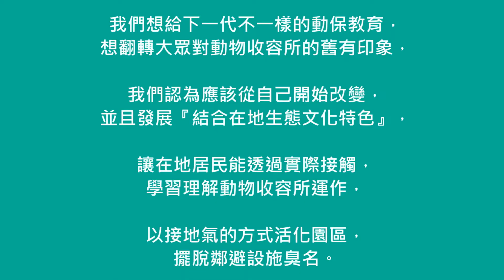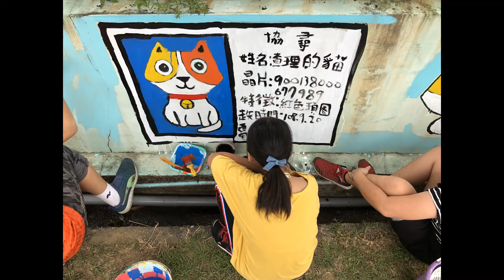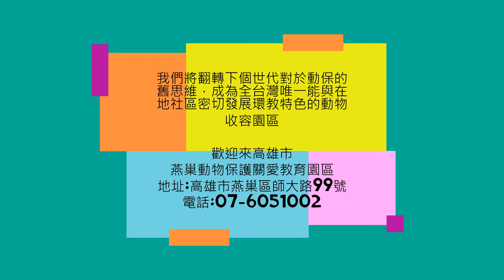【Hello Animal@ 燕巢】高雄市動物保護處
創造浪浪的100種生活，讓收容所成為人們日常的風景。
建構一座人與動物和平共處的社區，以動物收容所為核心，結合動保環教議題，融入美術課與學童共同發展友善，輔導鄰近小學成為全台第一座以『動物保護』為校定課程的特色學校。
舉辦夜宿動物收容所夏令營、校外參訪、閱讀陪伴、說狗語...等系列活動，破同溫層，成為全台灣最接地氣的動物收容園區。